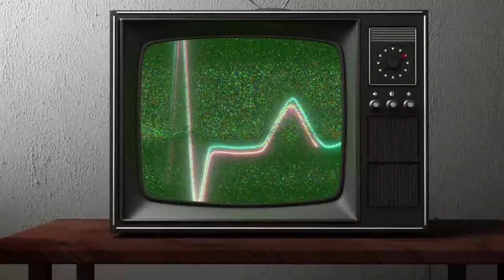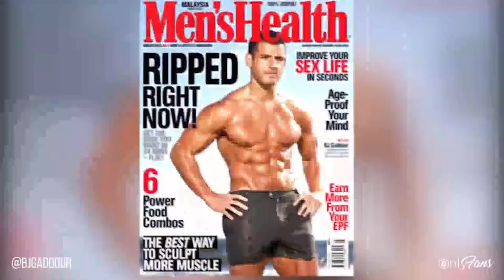LIVE WOW - 10/07/2020 | Metabolic Mayhem 1.0 | BJ Gaddour Home Follow-Along Workout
Please note a higher quality recording of this livestream will be uploaded within 48 hours!

EQUIPMENT NEEDS:

- A padded mat or floor for shin box mobility work
- A dowel or stick for shin box mobility work
- A low box/step for split squats and 1-leg low box jumps
- A lighter pair of dumbbells (BJ used 30lbs, Naomi used 10lbs)
- A heavier dumbbell or kettlebell (BJ used 100lbs, Naomi used 25lbs)
- 2 resistance bands: 1 lighter, 1 heavier
- A hand towel for overhead triceps extensions

PART 1- METABOLIC MOBILITY

- Perform each move for 90 seconds of work at the prescribed tempo with 30 seconds of rest between moves:

Shin Box Raise- Left
Shin Box Raise- Right

- The training tempo (or rep speed) will change from cycle to cycle as outlined below:

Cycle 1: Eccentric Emphasis- 3-5 seconds down
Cycle 2: Isometric Emphasis- multi-level pauses on descent
Cycle 3: Continuous Emphasis- 2-3 seconds up and down non-stop
Cycle 4: 1.5-Rep

PART 2- 5-MINUTE UPPER-BACK BLASTER

Perform each move for 20 seconds of work with 10 seconds of rest between moves:

1-Leg Bridge ISO Pull-Aparts- Left
1-Leg Bridge ISO Pull-Aparts- Right
1-Leg Hinge ISO Pull-Aparts- Left
1-Leg Hinge ISO Pull-Aparts- Right

PART 3- 30/30 METABOLIC MAYHEM CIRCUITS

Perform each move for 30 seconds of work with 30 seconds of rest between moves:

1. DB Overhead Situp
2. 1-Leg Low Box Jumps (L)
3. 1-Leg Low Box Jumps (R)
4. X-Band Split Runner (L)
5. X-Band Split Runner (R)
6. Band Pull
7. Band Push
8. Goblet Squat
9. Band Jabs- Orthodox (L)
10. Band Jabs- Orthodox (R)

Perform up to 3 rounds, resting 2 minutes between rounds.

SHOW NOTES